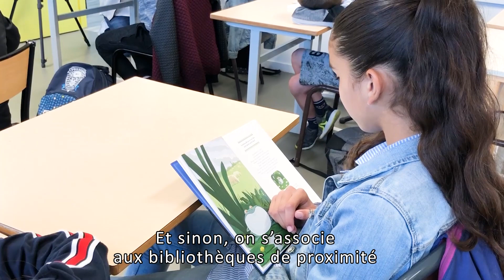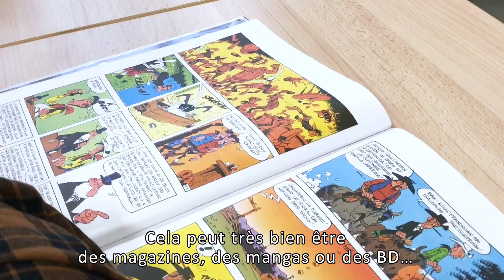1/4 d'heure LECTURE - collège des Gayeulles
Le 1/4 d'heure lecture - collège des Gayeulles de Rennes

L'espace YouTube officiel des vidéos de l'Éducation nationale en Bretagne.